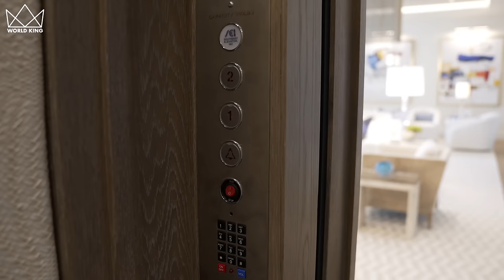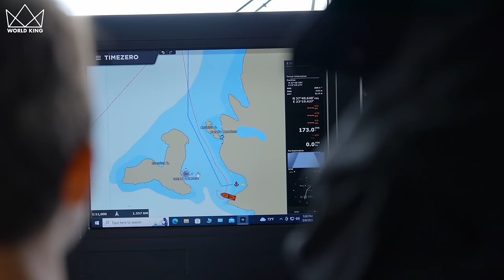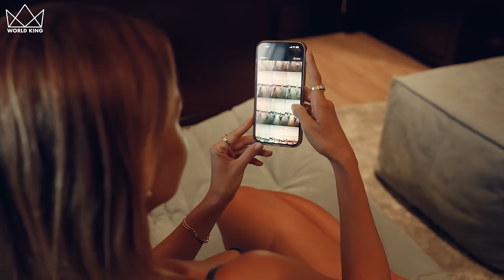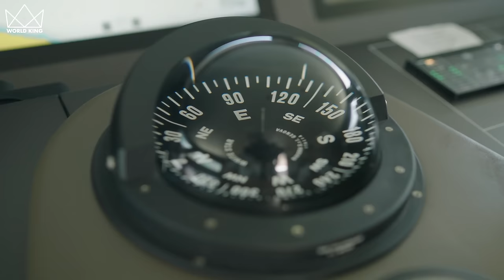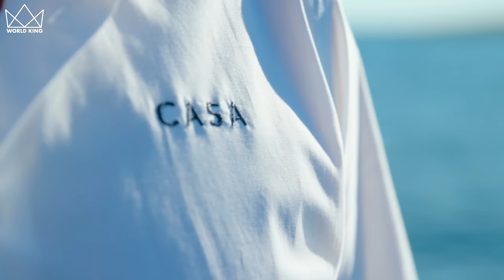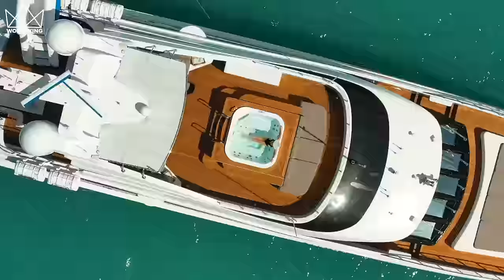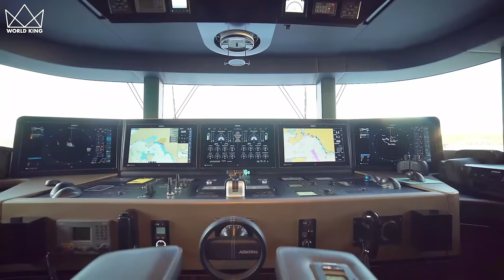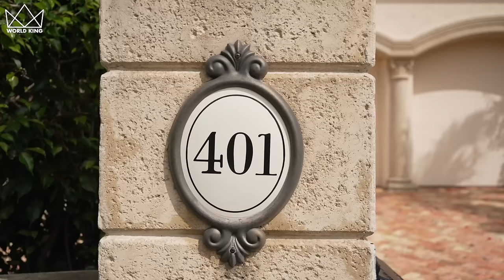3-HOUR LUXURY TOUR: Mega Mansions, Luxury Homes & Super Yachts In 4K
Embark on a 3-hour tour of unparalleled luxury, exploring the world's most expensive coastal mansions & opulent Super Yachts, including a magnificent Mega Yacht. Each location and vessel exemplifies high-end living and nautical luxury. Discover a world where terrestrial and marine extravagance meet, delving into lavish lifestyles and exclusive destinations. Experience this journey in stunning 4K, your gateway to ultimate luxury and sophistication. 💰

🕰️ Time Stamps

0:00 - Let's Get Out (Clean Version) by Basixx
3:09 - You Give Me Feelings (DJ Mayson Remix) by House Of Say ft. DJ Mayson
6:33 - Show Me Love by Deanz ft. Matt Bloyd
9:30 - Can't Help It by spring gang
12:40 - Too Late to Meet Up by House Of Say
15:48 - Dangerous Thing by STRLGHT
19:01 - Calling Each Other Friends by BLAEKER ft. Cleo Kelley
22:33 - Don't You Let It Get You Down by spring gang
25:31 - I'm Right Next to You by Gamma Skies ft. Mia Pfirman
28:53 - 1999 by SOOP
32:41 - Just Wanna Come Alive by SOOP
35:49 - You Want It by STRLGHT ft. Vicki Vox
38:42 - JLMLY by Cospe ft. Cody Francis
41:38 - Live My Dream by Velveteen ft. Emmi
44:54 - Your Love Is by LeDorean ft. Andy Delos Santos
47:57 - You're Not Different by Hallman
51:01 - So Damn Tired by Deanz
53:56 - A Night Off by Lil' Loca ft. Jaslyn Edgar
57:19 - Sleep Deprived by Lvly
1:00:38 - I'm Fine by FLYIN
1:03:35 - Blink of an Eye by Celesy
1:07:36 - Lucid Dreams by Tape Machines ft. Eyre
1:10:42 - Relapse by STRLGHT
1:13:24 - Nevermind by Young Community
1:16:50 - Fire Drill by Cushy
1:19:28 - Nightlights by Midnight Cycler
1:21:57 - Pull the Trigger by Tape Machines
1:25:01 - See Me Through by Wai
1:28:21 - Secrets by Duckmaw
1:32:23 - Symbiosis by Jake and Jake
1:36:57 - Colours (Tape Machines Remix) by Torii Wolf
1:40:18 - Headphones (Heyson Remix) (Instrumental Version) by Heyson
1:43:55 - Escapades by Aiyo
1:47:03 - Östersjön by Ooyy
1:51:32 - Unforget Me by STRLGHT
1:54:25 - Star Cluster by Tape Machines
1:57:43 - Make It Alone by STRLGHT
2:01:03 - Oxytocin by T-Shirts & Sweats
2:06:07 - Moves by Jones Meadow
2:09:54 - Empty Faces (Instrumental Version) by Basixx
2:13:22 - Urchin by Bonsaye
2:16:44 - Morkret by Ooyy
2:20:02 - Tides with You by Tape Machines
2:22:44 - Boarding by Far Orange
2:27:43 - Surface by Jones Meadow
2:31:33 - Flower Burst by Giants' Nest
2:36:24 - Habits by Duckmaw
2:38:21 - On Top of the Hill by Tape Machines
2:41:11 - Always Me by Maiwan
2:45:12 - Don't I by Swif7
2:48:16 - I Keep Looking for It by Giants' Nest
2:51:44 - Mt. Fuji by Ooyy
2:54:28 - Almannagja by West & Zander
2:57:59 - AIWIC by Ooyy
3:00:49 - Orient by Cospe
3:04:49 - Above the Pink Clouds by Ooyy
3:07:40 - Polarise by Phello
3:10:41 - Can't Feel It by Toby Tranter
3:13:31 - Dreaming of Lhotse by Ooyy
3:16:26 - Insomnia by Duckmaw
3:20:19 - Instinct by STRLGHT
3:22:55 - Chez Moi by DEX 1200
3:26:53 - Losin' It by T-Shirts & Sweats
3:29:45 - Cyber Cruiser by Swif7
3:32:22 - Down Down by Hallman
3:35:11 - Me & You by Rambutan
3:38:50 - All This Time by dvine
3:42:11 - Feel So Alive by NIGHTCAP
3:45:20 - Sands by Jones Meadow

👑 World King
Fadie Hany Areny

ALL FOOTAGE & AUDIO LICENSED BY WORLD KING